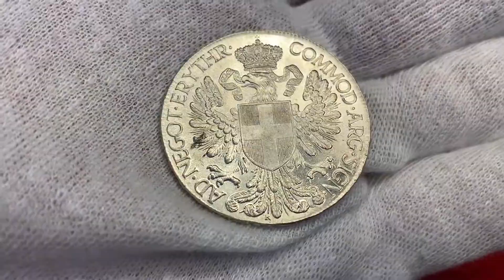Nomisma - E-Live Auction 23, Lot 1095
Numismatic E-Live Auction 23 will take place on Wednesday 21st and Thursday 22nd July 2021 starting at 6 PM CEST.
• Session I - Wednesday 21st July 2021 at 6 PM CEST (lots 1-908)
• Session II - Thursday 22nd July 2021 at 6 PM CEST (lots 909-1829)

Online absentee bids will be possible even during Live Auction: every lot will be closed online about 5 lots before to be hammered Live.